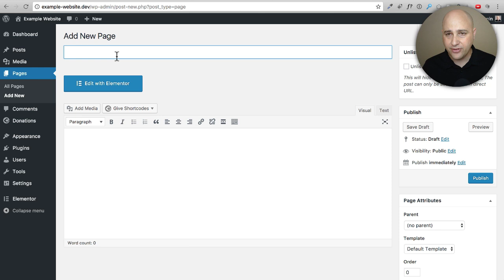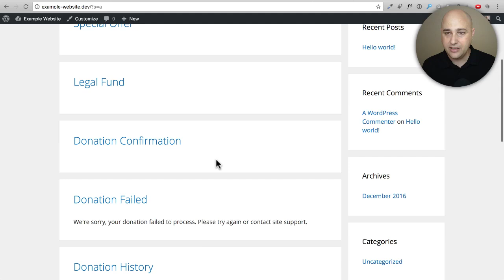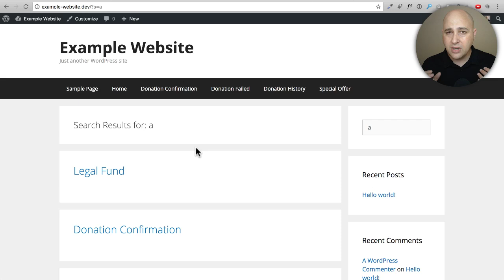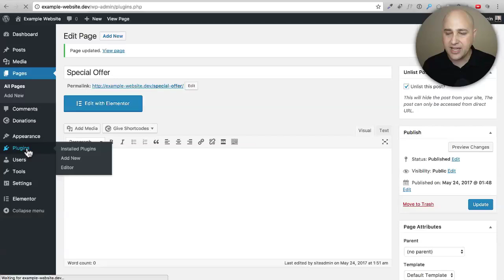How To Create Unlisted WordPress Posts & Pages Only Viewable With Private Link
There are many situations where you may want to have unlisted content on your WordPress website. They are not all marketing related, but I can think of many marketing-related examples.

The problem is, most people don't realize that all WordPress content is discoverable via WordPress search. Whether you have a search box or not, the content is still discoverable.

In this video, I share with you the perfect solution to creating unlisted content that is removed from search, so the only person that can see it are those that have the unlisted link.

Here is the direct link to the plugin, but you can easily install it directly in the WordPress admin area.